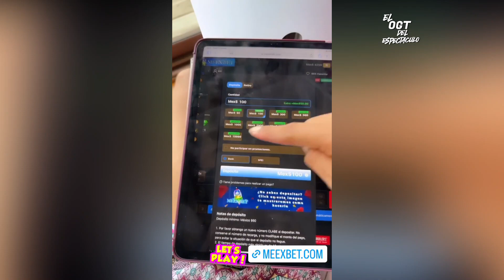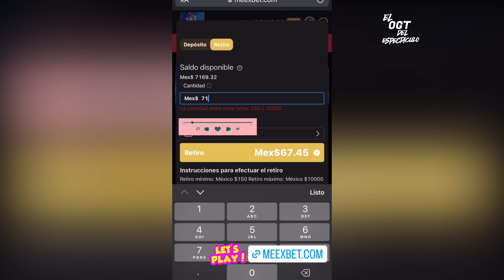LOS PATOKEY DESFILANDO EL 16 DE SEPTIEMBRE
Asta la proxima 📢Uua Uua Ua.